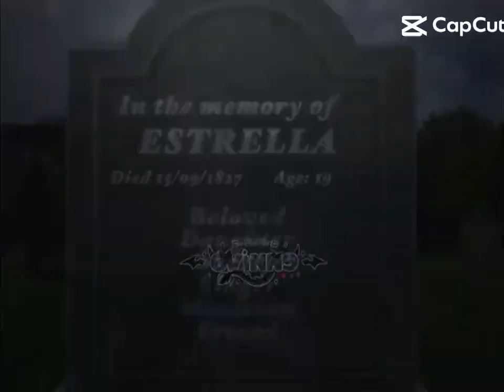1 mars 2024